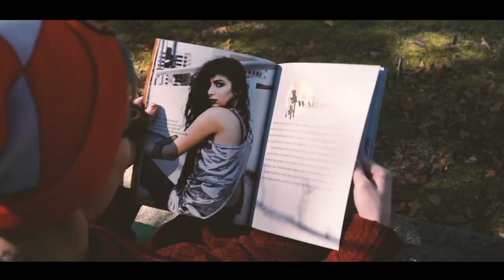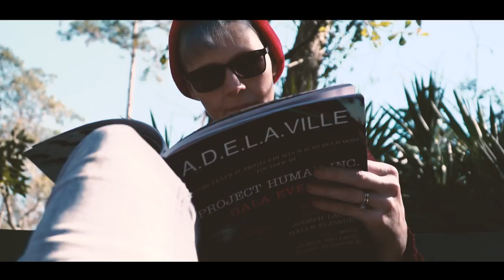Adela Hittell (Documentary)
Had the pleasure of shooting this short documentary for school, and working with the incredibly talented Adela Hittell. Enjoy.